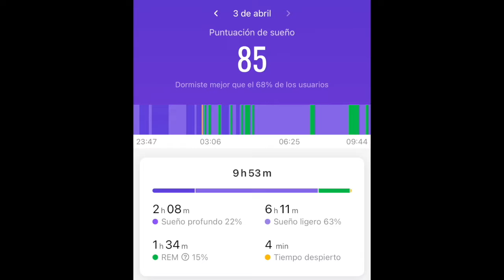PRIMAVERAYUNO DÍA 16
3 de Abril: Decimosexto día de Ayuno! Únete al PRIMAVERAYUNO​ :)

Todas las Dudas en el Grupo de Estudio en Facebook VUELTA AL PARAÍSO FRUGAL

1) Amazon España
1) Amazon Internacional
2) Amazon España
2) Amazon Internacional